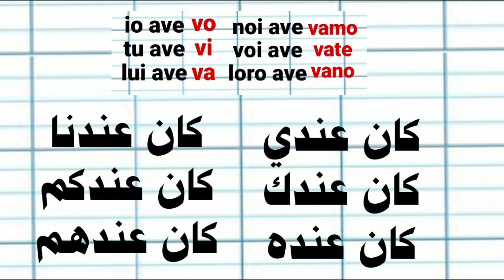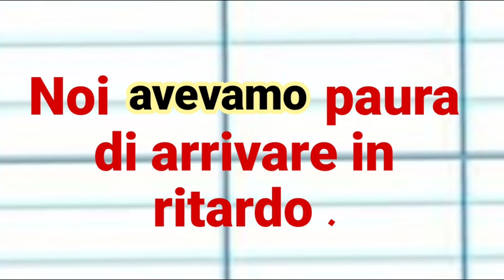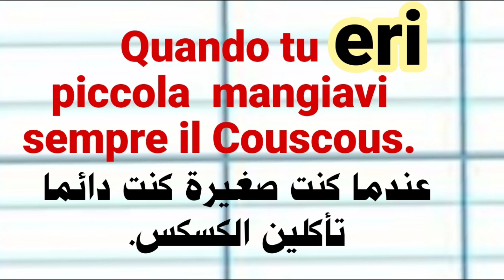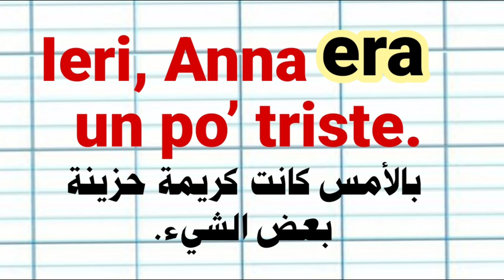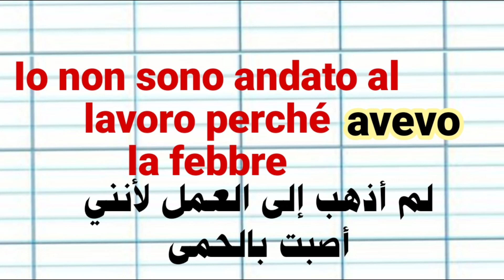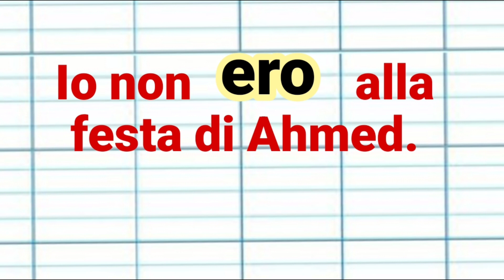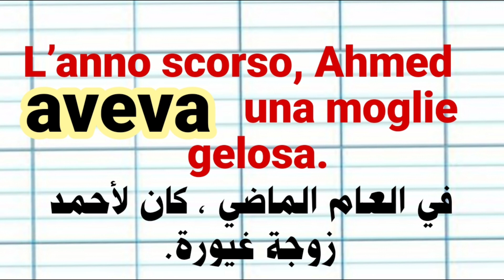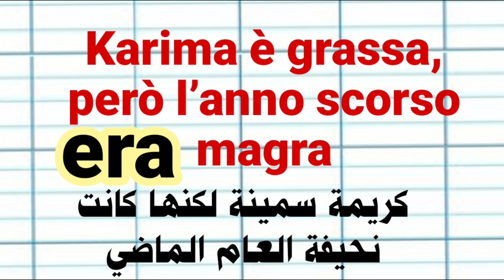4 Agosto 2023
العبارات_الإيطالية__والكلمات_///_الإيطالية..كيف_أتعلم_اللغة_الإيطالية؟
تعلم_اللغة_الإيطالية_أثناء_النوم..يحتوي هذا الفيديو على أهم الكلمات والعبارات الإيطالية التي تعلم
 القواعد بشكل تلقائي فهي مفيدة بشكل خاص للطلاب المبتدئين لهذه اللغة.وسوف تسا عدك على تحسين مهارات التحدث والإستماع الخاصة بك.
تعليم _اللغة_الإيطالية.اللغة_تعليم_الإيطالية.تعلم_اللغة_الإيطالية.اللغة_الإيطالية_للمبتدئين.